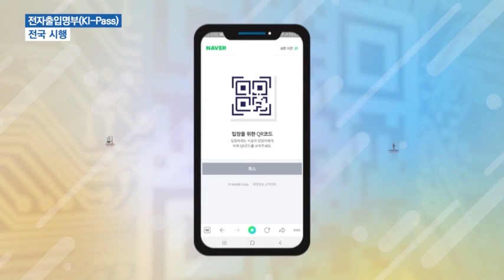내 정보와 내 건강을 더욱 안전하게! 전자출입명부 KI-PASS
펜과 종이 터치 없이 안전하게!!!😄
이제는 QR코드 전자출입명부가 지켜드립니다!💪

전자출입명부는 이용자(방문자)가 어떻게 발행해야 하는지,
시설 관리자는 어떻게 이용자를 체크해야 하는지 알아볼까요?

🔊1. 시설 이용자(방문자)는 전화를 통한 본인 인증 후 사업장에서 QR코드 스캔
🔊2. 시설관리자는 전자출입명부 App 다운 후 사업자 등록. 이후 이용자의 QR코드 스캔

기존의 출입명부는 허위 정보 기입이나 개인정보 유출, 교차 오염 등 여러 문제점들이 발생하였지만,
앞으로 사용하게 될 전자출입명부는  여러분의 개인정보와 건강을 보다 더 “확실하고 철저하게” 지켜드릴 수 있을 것입니다👏